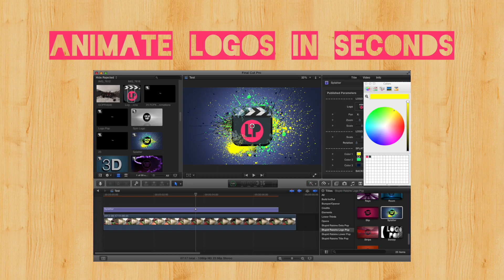Logo Pop - 50 Final Cut Pro X Logo Animations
Logo Pop is 50 professional quality, customizable Final Cut Pro X logo animation titles. Use them to pop your logos.